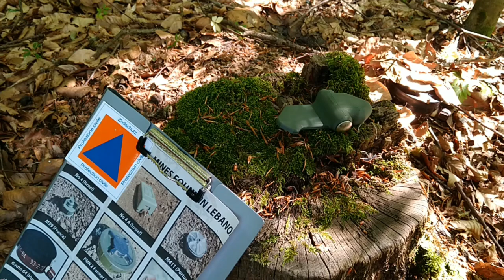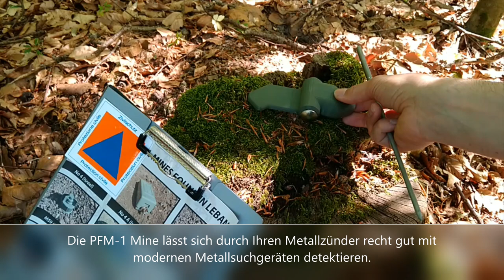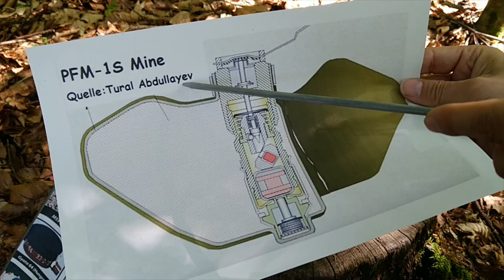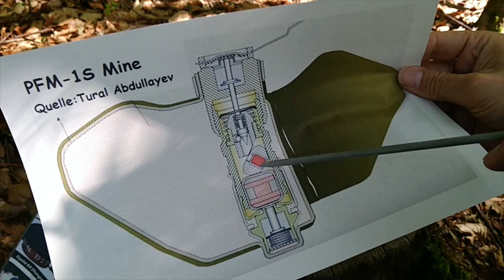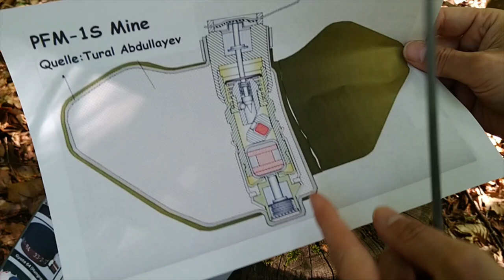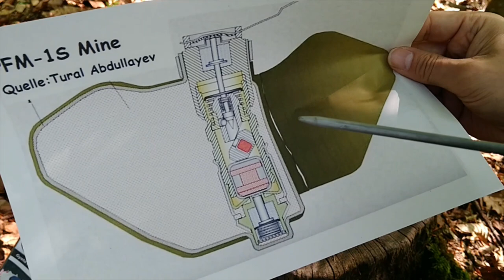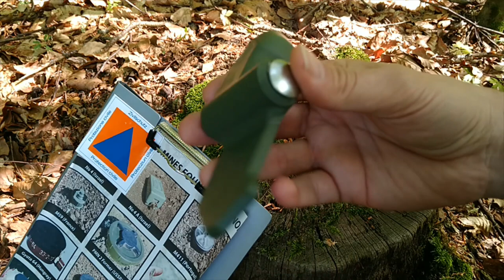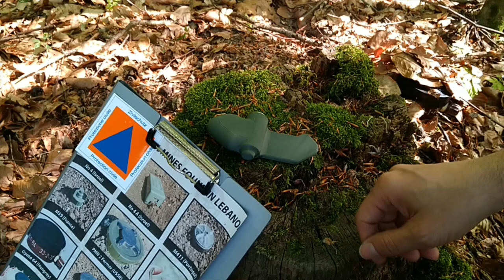Die russische PFM-1 Schmetterlingsmine - Eine furchtbare Waffe mit komplexer Technik